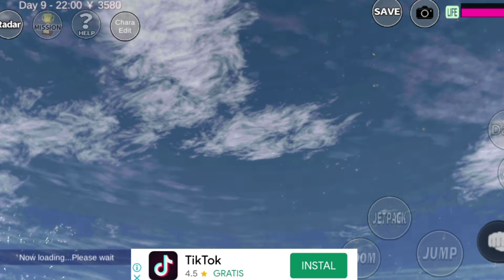ANGEL PUAS COBAIN SEMUA MAKANAN DI FESTIVAL SHRINE | SAKURA SCHOOL SIMULATOR DRAMA - SSS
ANGEL COBAIN SEMUA MAKANAN DI FESTIVAL SHRINE
SAKURA SCHOOL SIMULATOR DRAMA

MAKACIH TEMAN TEMAN